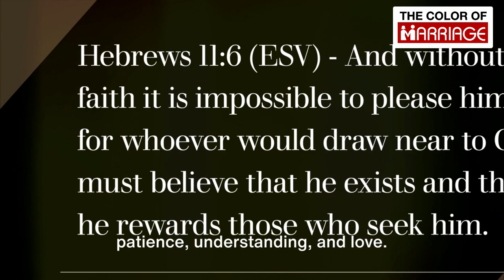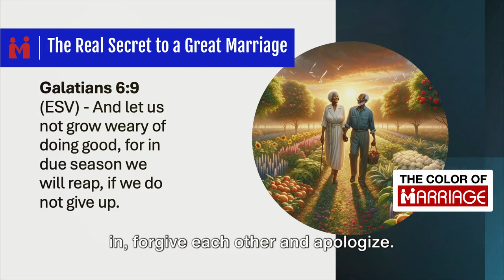The Real Secret to a Great Marriage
We are here to help you Move Your Marriage to Greatness through Biblical Principles, Concepts, and Resources. The Real Secret to a Great Marriage will show you how you can have a great marriage. Schedule your free telephone consultation today.

MLimited Time Special for those who are watching this video. - Elevate your marriage and relationship skills with The Extraordinary Husband Master Class!

Breaking the Cycle: Empowering Your Husband to Be a Confident Leader
The Color of Marriage “15 Principles to Improve Your Marriage”

OUTLINE:
00:00:00
Introduction

00:00:32
Inviting God into the Marriage

00:01:21
Forgiveness and Apology

00:02:23
Conclusion